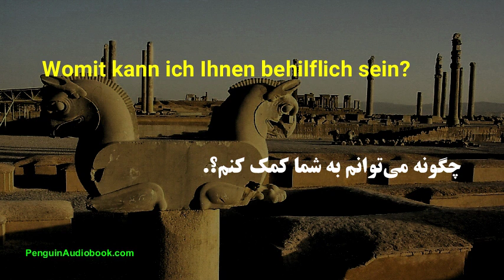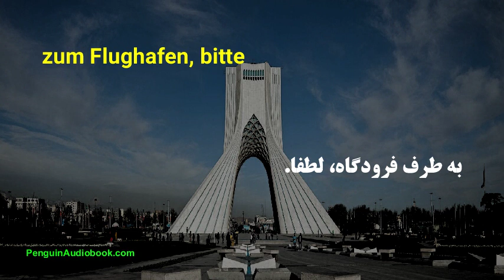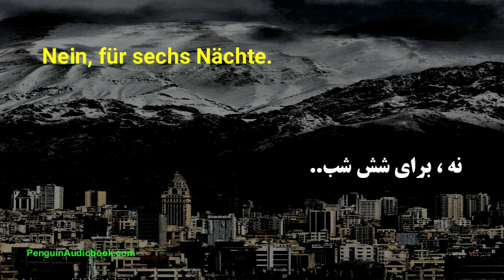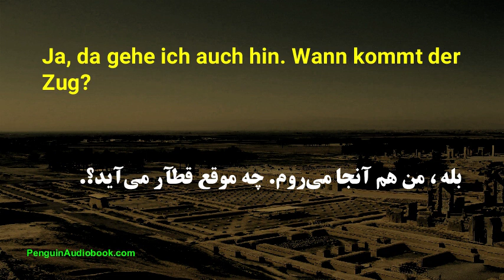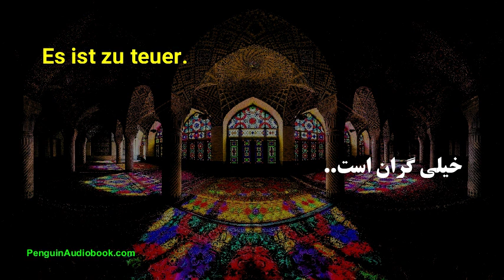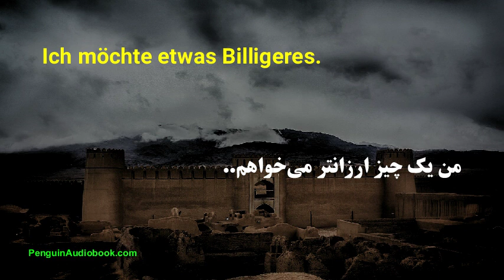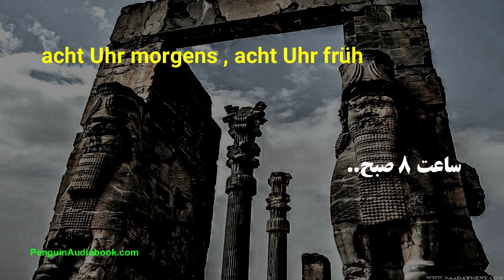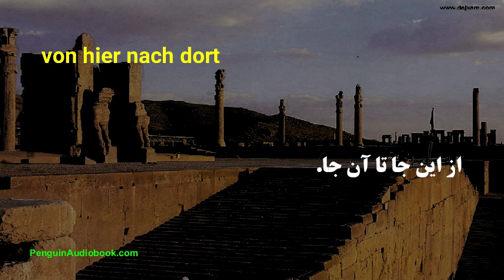Das langsame persische Gespräch für Anfänger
Langsame und einfache Konversation zum Erlernen der persischen sprache für Anfänger. Üben Sie Ihre persische Aussprache mit einfachen Sätzen